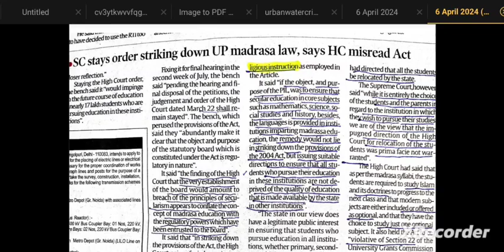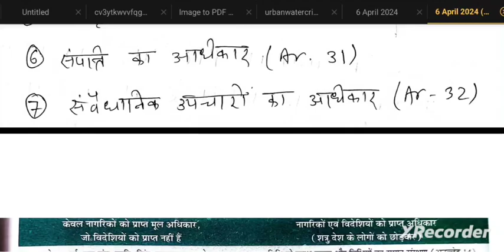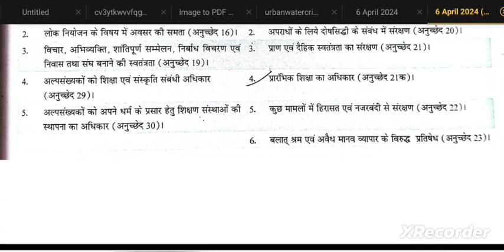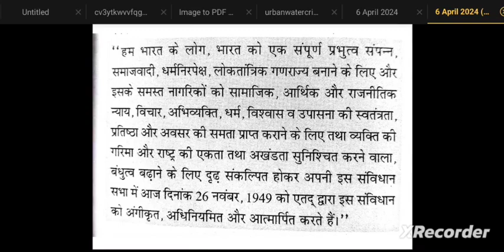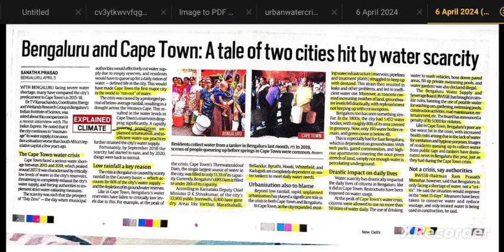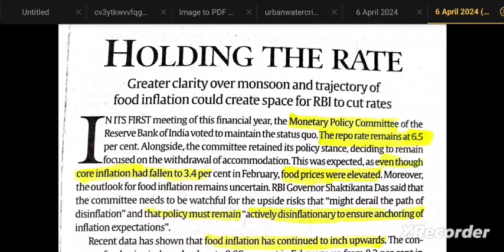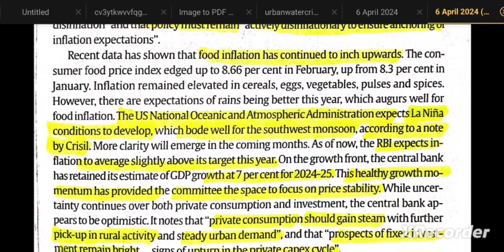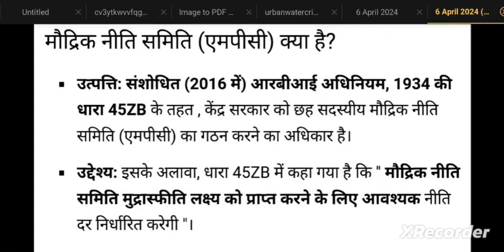7 April 2024|EDITORIAL DISCUSSION BY ONLY PCS|EDITORIAL ANALYSIS IN HINDI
7 April 2024|EDITORIAL DISCUSSION BY ONLY PCS|EDITORIAL ANALYSIS IN HINDI

UPPCS mains 2024 current affairs
the Hindu editorial discussion by only PCS
the Hindu editorial analysis in Hindi
INDIAN EXPRESS EDITORIAL DISCUSSION BY ONLY PCS